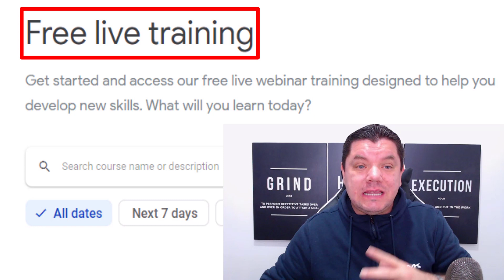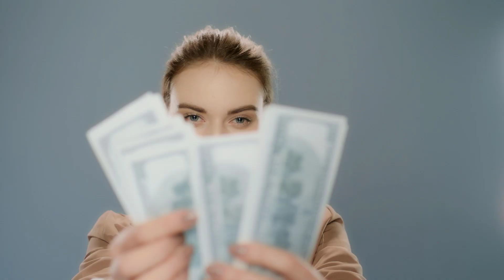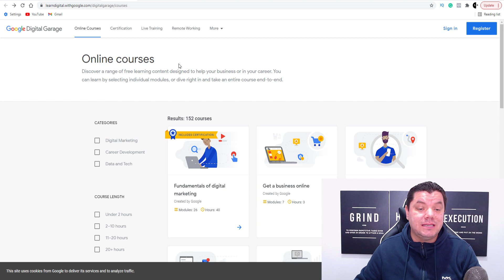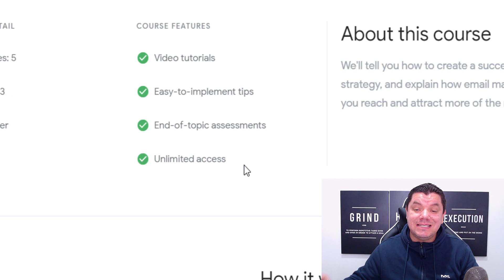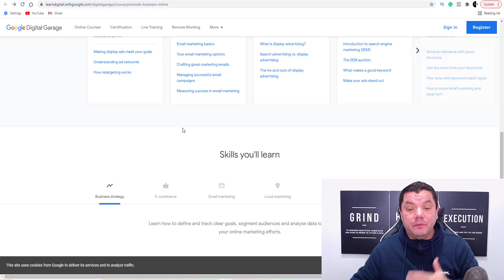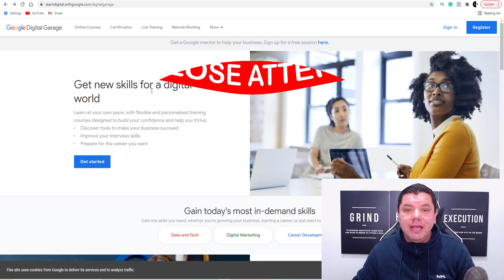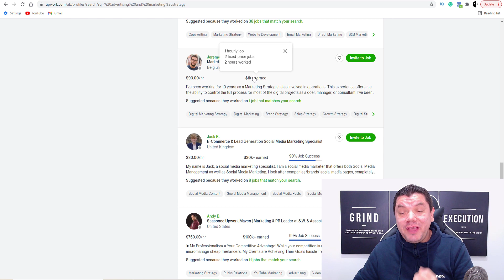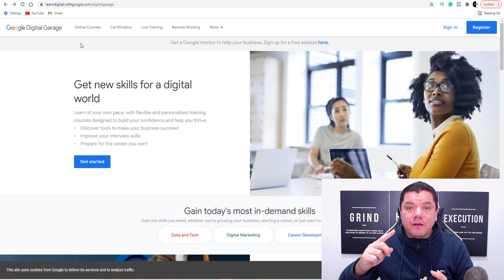How To Make $166/HR Using GOOGLE (Free Course) Make Money Online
In this video, I will share with you one of the best strategies to earn money using Google, It's easy when they give you all the tools and training.

This video is a full course explaining everything you should know and how to start step by step and make money online using Google.

Did you know that Google provides all the tools you need to frow your own business or provide services to others which you can charge money? So, in this full tutorial, I will show you how to make money online using Google and its free resources as you get certified in some high paying skills and i'll also show you where you need to go to make money with these skills.

Video Inspired by: H-EDUCATE
Earn 20$ Per Day From Google (Step By Step For Beginners)